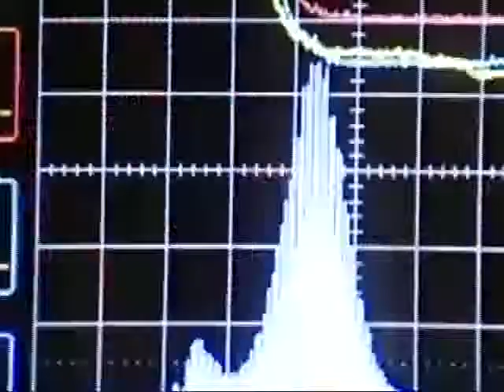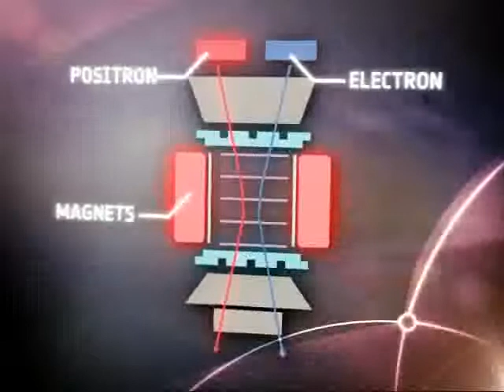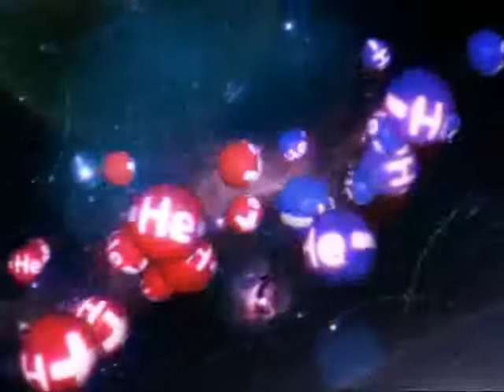Spectrometer to Fly in Space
The Alpha Magnetic Spectrometer (AMS), an experiment that will search for antimatter and dark matter in space, leaves the European Organization for Nuclear Research (CERN) next Tuesday on the next leg of its journey to the International Space Station.

The AMS detector is being transported from CERN to Geneva International Airport in preparation for its planned departure from Switzerland on August 26, when it will be flown to the Kennedy Space Center in Florida on board a US Air Force Galaxy transport aircraft.

AMS will examine fundamental issues about matter and the origin and structure of the Universe directly from space. Its main scientific target is the search for dark matter and antimatter, in a program that is complementary to that of the Large Hadron Collider.

Source: CERN